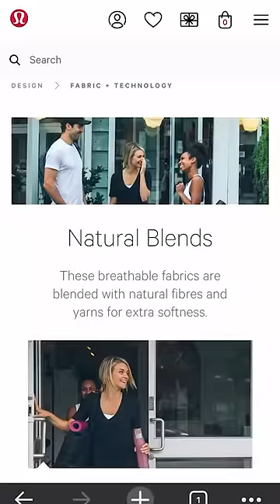The Lululemon SCAM You Forgot About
In 2007 Lululemon launched a line of clothing made out of a "cutting-edge" material but, was it all it was cut out to be?

Editor: Reid Valaitis
Project Manager: Lurana McClure Rodríguez
Host: Levi Hildebrand